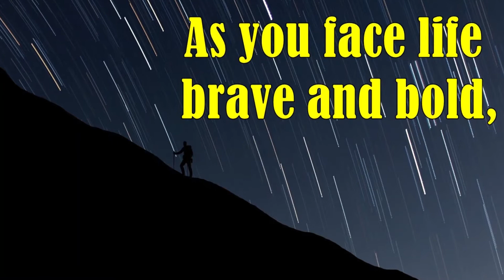Happy New Year | E-Card | As the Sun Sets Wishes and Celebrations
As the year comes to a close, wishing you and your loved ones the greatest blessings for the year ahead!

Send to family, friends and co-workers wishes for a wonderful year ahead.

Special photo thanks to:  @ Pixabay| Pexel| Gail Nel
Music Thanks - Fiesta de la Vida by Aaron Kenny (You Tube Library)